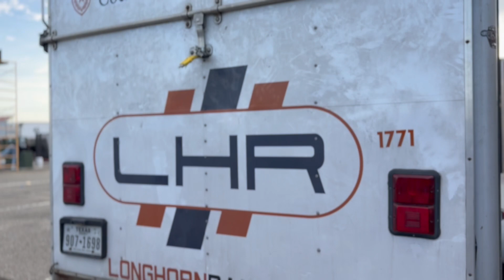Formula SAE EV Competition 2024 | LHRE Unfiltered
Cinematic sights and sounds from the LHRe Paddock at the 2024 Formula SAE EV Competition at Michigan International Speedway!